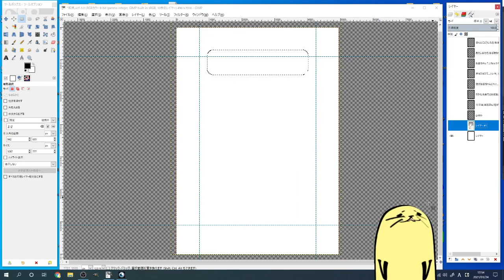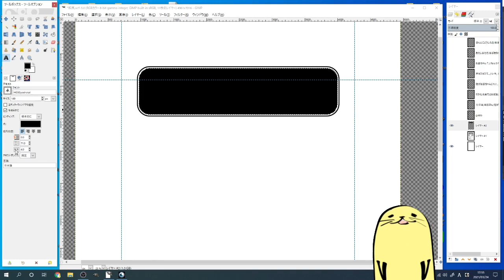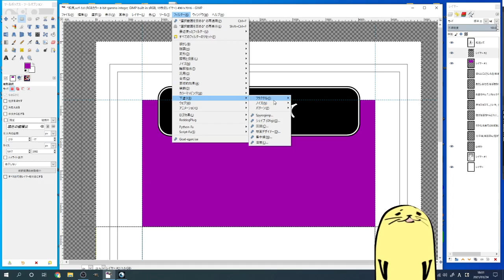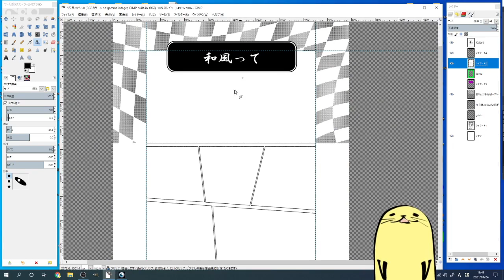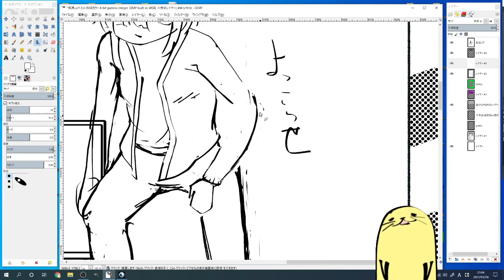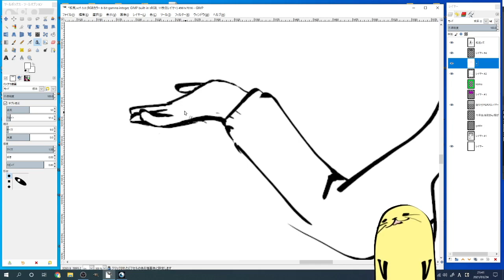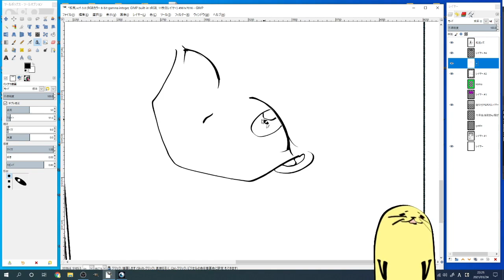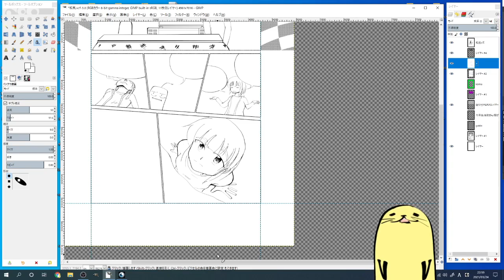20倍速で0から漫画描く【GIMP】テーマ：和風